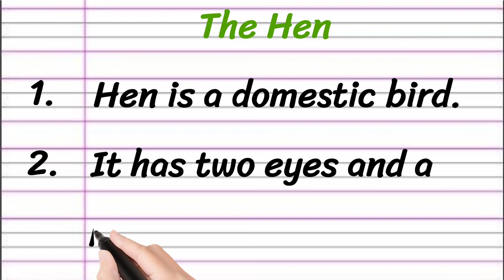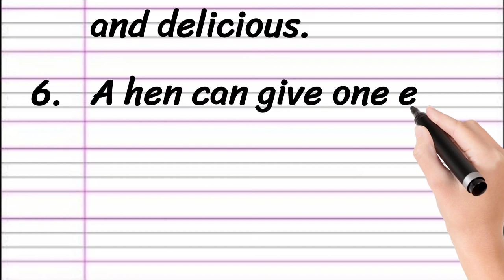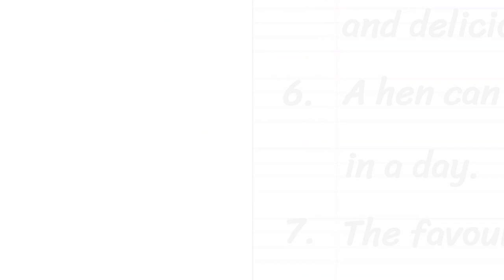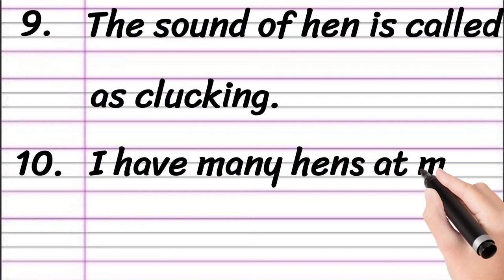Hen Essay in English 10 Lines || Few Lines About Hen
Learn to Write an Essay on Hen in English

• 10 Lines Essay on Hen
• Few Lines About Hen
• Short Essay on Hen

Thankyou 🙂